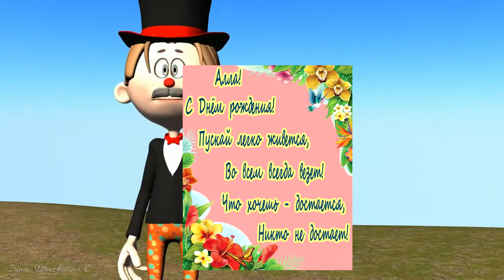с днем варенья Алла!